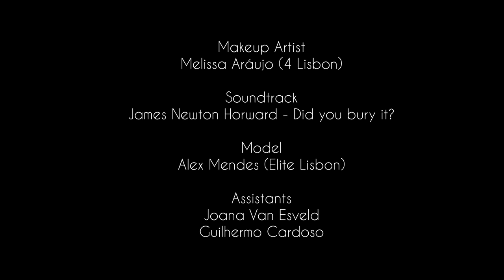God Willing - Experimental Short Film - (Directed By Papion) - Gun Magazine (HD)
Please Select 1080p To see HD Version.
Selecionar 1080p para ver em HD.

A work consisting of Muslim women in Sorrow.

Directed/Art Direction:
Papion

Fashion Designer :
Monica gonçalves

Edited \ Grading:
Vasco viera

SoundTrack:
James Newton Horward - Did you Bury it?

Model:
Alex Mendes ( Elite Lisbon )

Makeup ARtist:
Melissa Araújo

Assistants:
Joana Van Esveld
Guilherme Cardoso

The Box STudios 2012